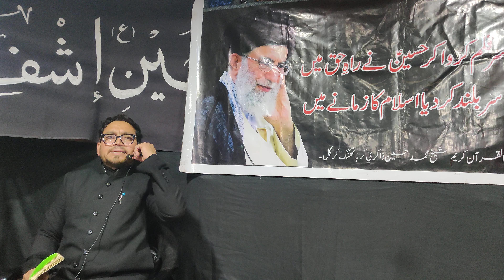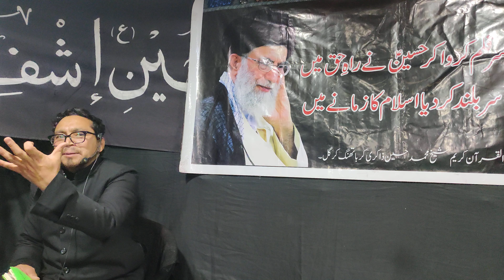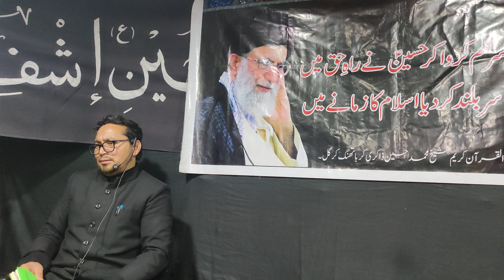مولانا کراری بانی دارالقران شیخ محمد حسین ذاکری پانچ محرم(2)